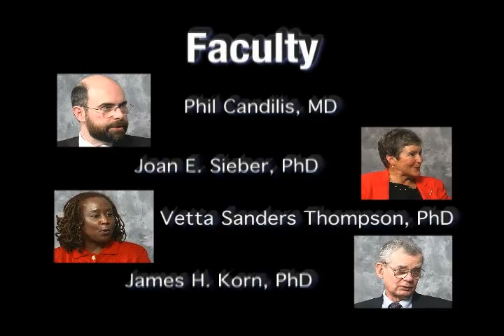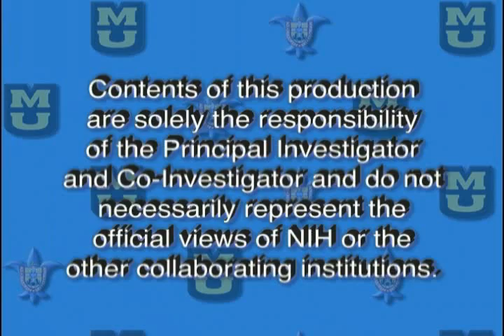Dialogues in Behavioral Health Research Ethics Cultural Competence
Dialogues in Behavioral Health Research Ethics - Cultural Competence with Jean Campbell, PhD and James DuBois, PhD